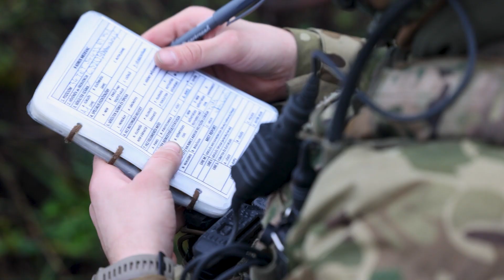Hathetes kiképzés végére tettek pontot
Szakaszszintű éles lőgyakorlaton bizonyították felkészültségüket az MH 5. Bocskai István Lövészdandár 39. Lövészzászlóaljának katonái december 16-án, pénteken, a hajdúhadházi lőtéren.

Készítették: Antal Ferenc, Szabó János, Székely Imre, Draveczki-Ury Ádám, Hadházi Dániel